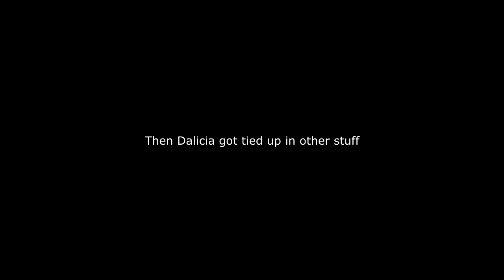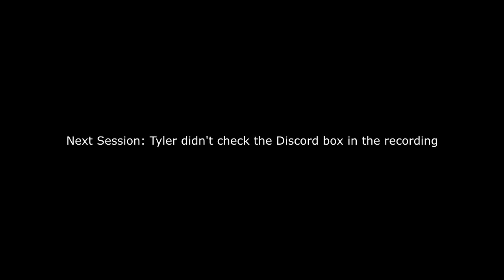And Then One Was Busy | World War Z Ep. 5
Thursday Shenanigans will become Monday Shenans